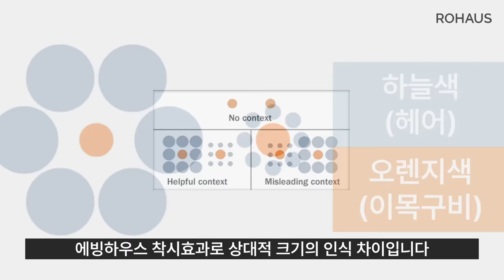이목구비 뚜렷하게 보이는 방법 3가지 (한끗차이 스타일링)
오늘 분석주인공은 기부천사 모태러블리 그 자체 아이유님입니다.
작은 이목구비로 고민이신 분들은 영상 집중해주세요!
이번 영상에선 오목조목한 이목구비와 조화로운 헤어스타일링 팁 3가지를 알려드립니다.

0:00 인트로
0:12 얼굴형, 이목구비
1:18 헤어스타일링1 앞머리
1:30 헤어스타일링2 헤어라인
1:42 헤어스타일링3 헤어스타일
2:28 비교샷